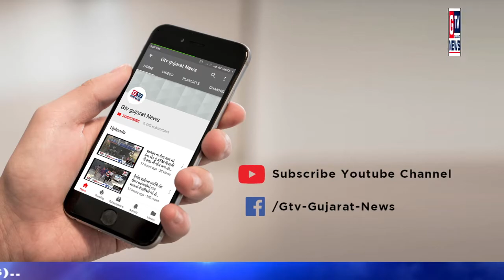નવસારી :-દારુ ભરેલ કારને ઝડપતી નવસારી એલ.સી.બી. પોલીસ|| GTV_GUJARAT_NEWS